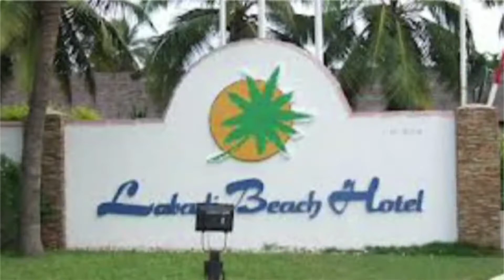Springboard Hangout - Personal Branding (Episode 2)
Separating your Personal from Corporate Brand, with Scofray Nana Yaw Yeboah

An Albert & Comfort Ocran live social media broadcast